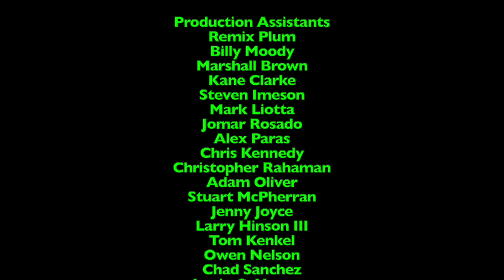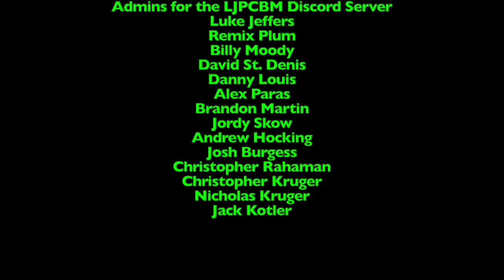LukeJ62895's Food Reviews - Episode 691 - Earth's Best Organic - Veggie Puffs - Cheddar